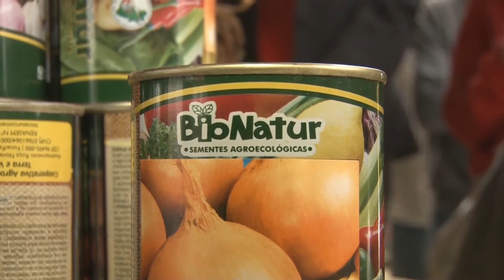Entrega de sementes orgânicas de cebola - Rio Grande Rural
A agricultura familiar do litoral sul do estado é historicamente destaque na cebolicultura. E através do Programa de Aquisição de Alimentos, foram distribuídas, pelo terceiro ano consecutivo, sementes orgânicas de cebola em Tavares, Rio Grande, São José do Norte e Mostardas. A novidade esse ano ficou por conta dos números: mais de 900 famílias foram beneficiadas.

Programa #1016